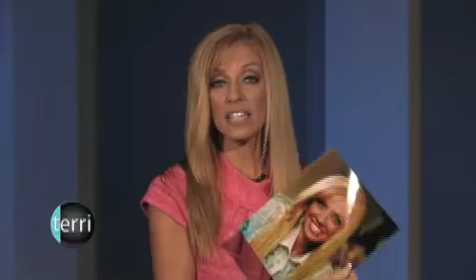Your Self-Image Affects Your Destiny, pt.1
What is your self-image? Your self-image is simply a portrait you carry around of yourself.

In this series Terri reveals the truth about:
- Having a healthy self-image
- How the devil will try anything to distort that image
- How a poor self-image keeps you from fulfilling your purpose
- How you can repair a damaged self-image

God has a special plan, purpose, and assignment for your life! Its time to see yourself the way God sees you, so you can fulfill that purpose.